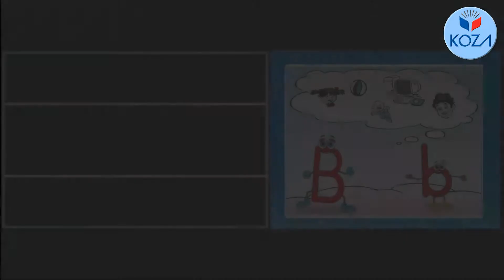'B' Harfi Büyük Harf Yazma Videosu